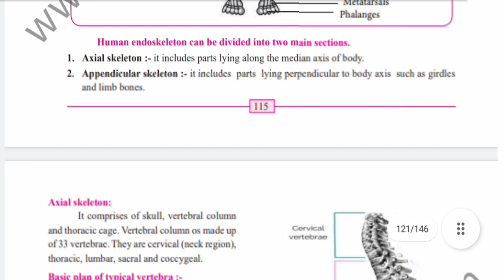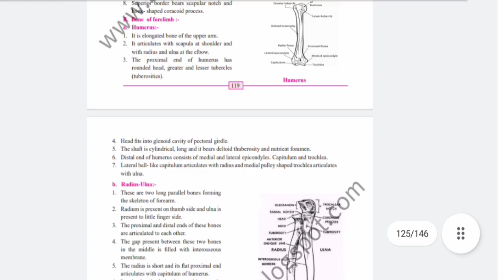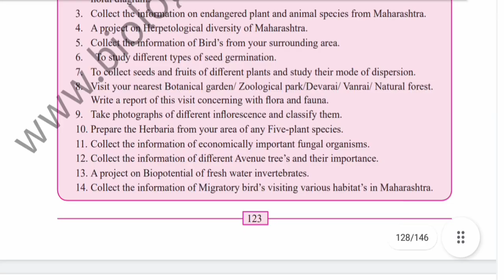Class 11th Biology Practical Notebook|| B) 12. Study Of Human Skeleton all Answers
search results for:-
Class 11th biology practical notebook
11th biology practical notebook
11th biology practical notebook
std 11th bio practical notebook answers

Hey Guys App Sabhi Ka Swagat Hai Hamere Youtube Chanel Master Vaibhav Hire Main

Tips:-

IMPORTANR NOTE : SOMETIMES ALL THE IMAGES/PICTURES PDF SHOWN IN THE VIDEO BELONGS TO THE RESPECTED OWNERS AND NOT ME..